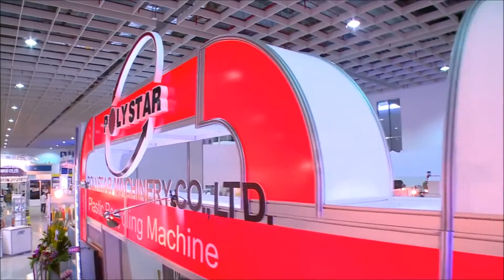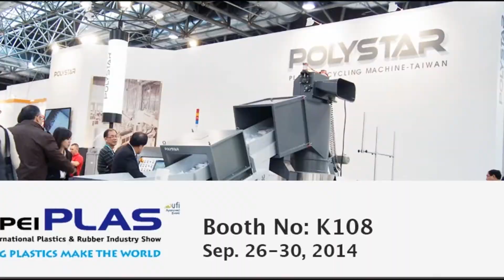プラスチックペレットマシンTaipeiplas 2014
プラスチックペレットマシンTaipeiplas 2014- Polystar Taiwan
Polystar (Taiwan) -プラスチックペレットマシンTaipeiplas 2014でのプラスチックリサイクル機械のオリジナルメーカー

Polystar (Taiwan) は、K SHOW後のプラスチックペレットマシンTaipeiplas 2014のための最有力候補として認識されています。プラスチックペレットマシンTaipeiplas 2014の台湾の急成長しているメーカーはK SHOWで印象的で、過去の記録を超えている, プラスチックリサイクル機械注文の増加量は、Kの前に開始し、プラスチックペレットマシンTaipeiplas 2014続け。

K SHOWは、台湾のプラスチックペレットマシンTaipeiplas 2014POLSTAR No.1の地位を築いたK SHOWは、競合他社をリードする世界的な市場となった後に。

今後とプラスチックペレットマシンTaipeiplas 2014、ポリスターは、新たに開発したプラスチックペレットマシンTaipeiplas 2014展示します。さらに、2014年にオープンする予定の新しい試験設備は、プラスチックペレットマシンTaipeiplas 2014に関する完全なプラスチックリサイクル機械と一緒にランをテストします。

コンタクトパーソン: Mr. Jack